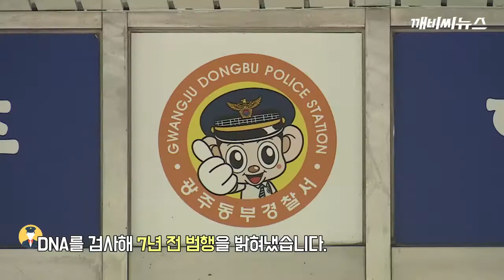성폭행 미제 사건 용의자 7년 만에 검거